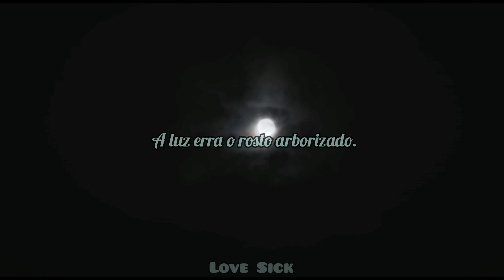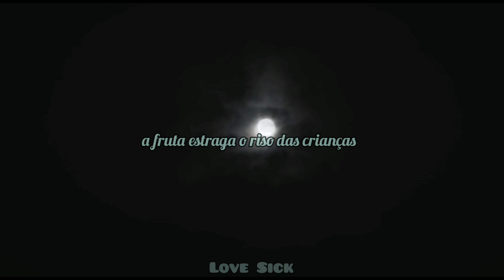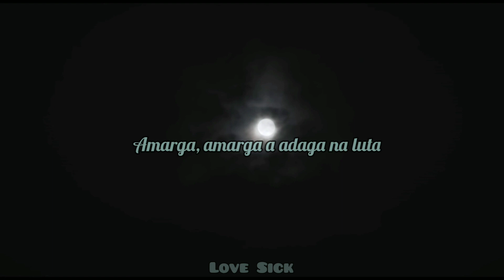Dylan thomas/Bitter Bitter (Not Me the series - Ost) [tradução/legendado] Drama BL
the duke of norfolk - dylan thomas/Bitter Bitter(Not Me the series - Ost)[tradução/legendado] Drama BL